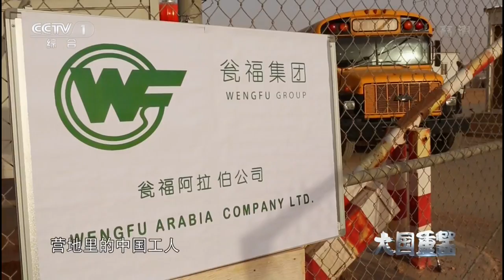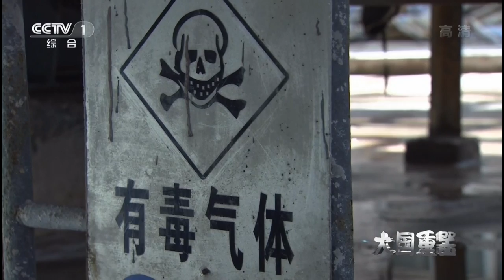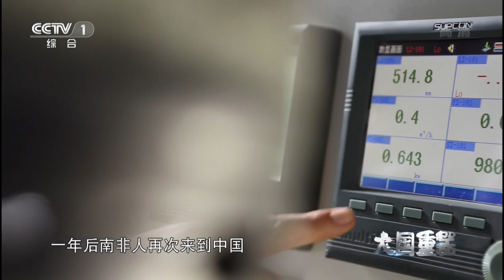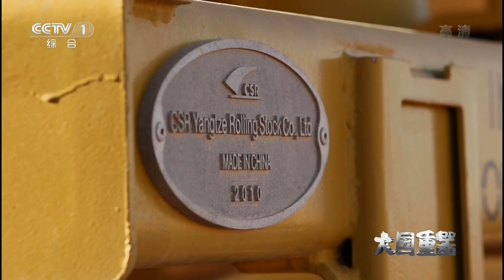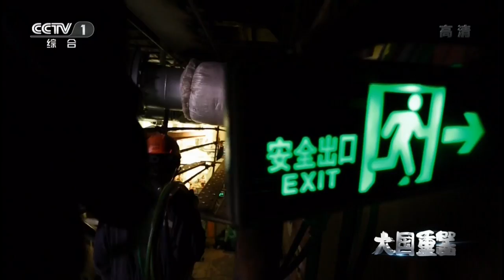《大国重器》第一集 国家博弈 | CCTV纪录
本期节目主要内容：国家博弈在人类进化的长河中，250万年的工具制造史，推动了人类文明的进步。从蛮荒时代的生存需求，到战争年代的称雄争霸，再到和平时期的繁荣发展，工具制造对于人类生活的重要意义从未改变。今天，国家之间的竞争，从来就是实体经济的竞争，强大的装备制造业是实体经济的根基。在全球，机器制造每天都在创造着奇迹，机器制造的竞争每时每刻都体现着国家之间的博弈。

《大国重器》以独特的视角记录了中国装备制造业创新发展的历史。该片将镜头对准了普通的产业工人和装备制造业企业转型升级创新中的关键人物，真实记录了他们的智慧、生活和梦想，再现了中国装备制造业从无到有，赶超世界先进水平背后的艰辛历程，展望了中国装备制造业迈向高端制造的未来前景。